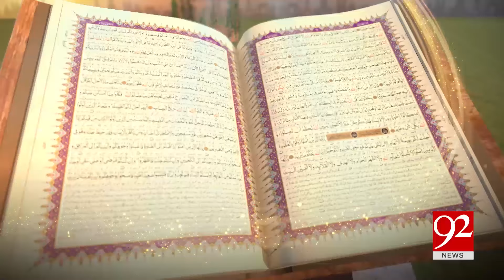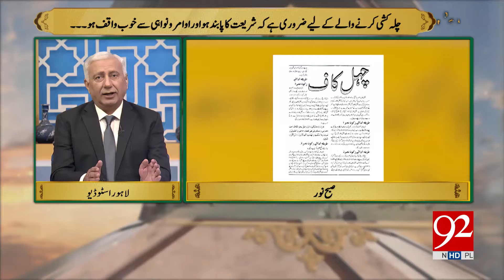SUBH-E-NOOR | Chilla Kashi ki Shari Haisiyat, Adab aur Fawaid | 27 Nov 2024 | 92NewsHD